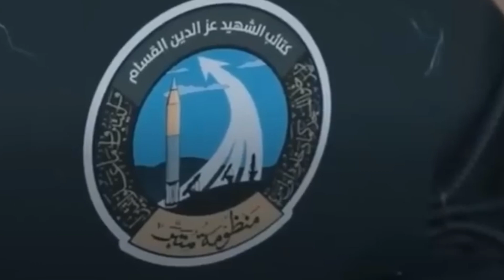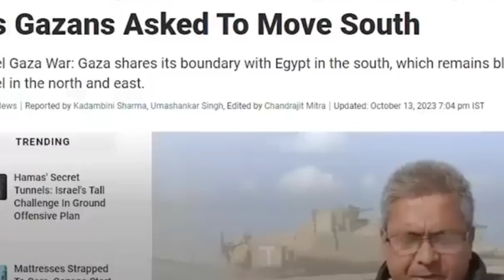AS TUDUH KOPASSUS TERLIBAT BANTU HAMAS DI JALUR GAZA....